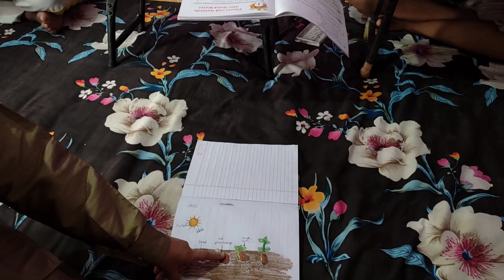humne aaj phol lagye.. garmiyon mein acche lagte h ye phool.. //kunj Zid kar raha..shaadi...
humne aaj phol lagye